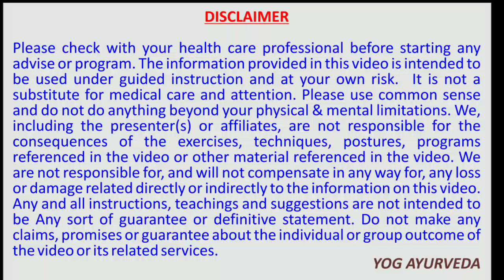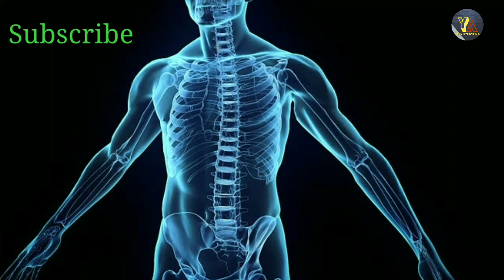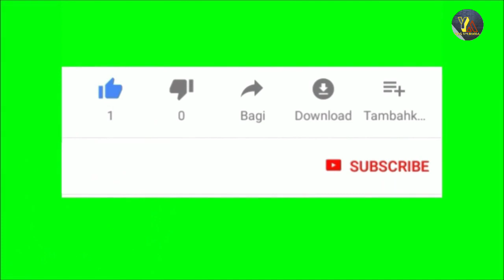रोग प्रतिरोधक क्षमता बढ़ाने ( Immunity System) व कई बीमारियों को ठीक करने का रामबाण नुस्ख़ा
namskar dosto...
aj ke video me ham log Ananas (Pineapple) ke fayde aur nuksan ke bare me vistar se charcha karenge.

such as criticism, comment, news reporting, teaching, and research.